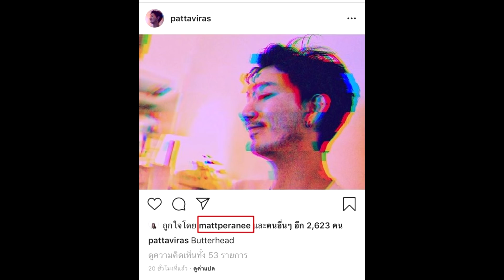โพสต์แรก ไฮโซแพท หลังจบรัก 14 ปี! แมท ไม่พลาดโผล่กลางไอจีอดีตหวาน#super star daraใจ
โพสต์แรก ไฮโซแพท หลังจบรัก 14 ปี! แมท ไม่พลาดโผล่กลางไอจีอดีตหวานใจ
หลังจากเลิกรักและเลิกรากันไป สำหรับนางเอกสาว แมท ภีรนีย์ กับอดีตหวานใจอย่าง ไฮโซแพท จบรัก 14 ปี แต่จากนั้นไม่นานสาวแมทก็เปิดตัวคบ ไฮโซสงกรานต์ เตชะณรงค์ ก่อนเจอกระแสดราม่าถาโถมเข้ามาแบบไม่ขาดสาย